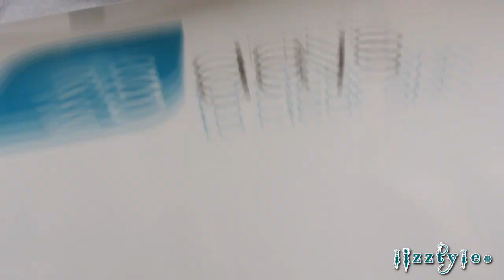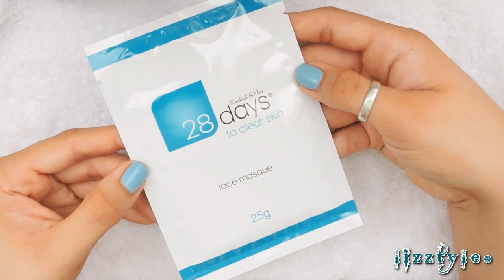28 dias para una piel libre de manchas y acne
Este tratamiento ayuda a eliminar las manchas de acne, manchas solares, enrojecimiento y acne, oxigena y limpia a profundidad ayudando a combatir la bacteria y dejando una capa protectora en la piel, tambien refresca y relaja el rostro aliviando la inchazon que provocan algunos barros y espinillas.